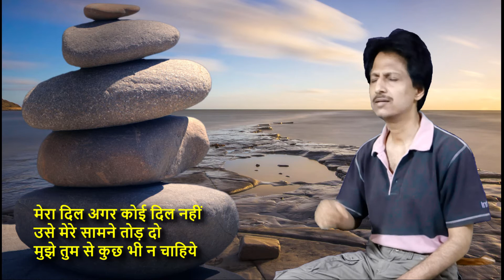Mujhe Tumse Kuchh Bhi || मुझे तुम से कुछ भी न चाहिये || Kanhaiya (1959) || by Umakant Mishra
Song Title- Mujhe Tumse Kuch Bhi Na Chahiye
गीत: मुझे तुम से कुछ भी न चाहिये
Singer- Mukesh,
गायक: मुकेश
Film- Kanhaiyya (1959)
फ़िल्म: कन्हैया
Lyrics- Shailendra
गीतकार: शैलेंद्र सिंह
संगीतकार: शंकर-जयकिशन
Actors- Nutan, Raj Kapur,
अदाकार: नूतन, राज कपूर
Singer in the Video- Umakant Mishra, Bangalore, 2018
गायक: उमाकांत मिश्रा, बेंगलुरु, 2018
Background picture source- Pixels.com
Note: I don’t claim copyright of the song. The copyright of the song remains with its original producers.

Lyrics;-
मुझे तुम से कुछ भी न चाहिये
मुझे मेरे हाल पे छोड़ दो
मेरा दिल अगर कोई दिल नहीं
उसे मेरे सामने तोड़ दो

मैं ये भूल जाऊँगा ज़िंदगी
कभी मुस्कुरायी थी प्यार में
मैं ये भूल जाऊँगा मेरा दिल
कभी खिल उठा था बहार में
जिन्हें इस जहाँ ने भुला दिया
मेरा नाम उन में ही जोड़ दो

तुम्हें अपना कहने की चाह में
कभी हो सके न किसी के हम
यही दर्द मेरे जिगर में है
मुझे मार डालेगा बस ये ग़म

मैं वो गुल हूँ जो न खिला कभी
मुझे क्यों न शाख़ से तोड़ दो